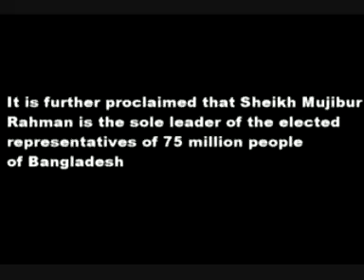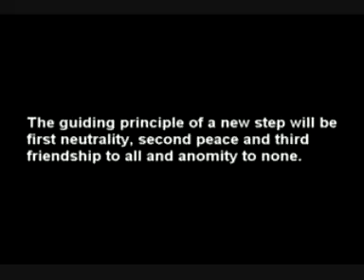Bangabandhu declared independence PM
e-News® | The NEWS Company...